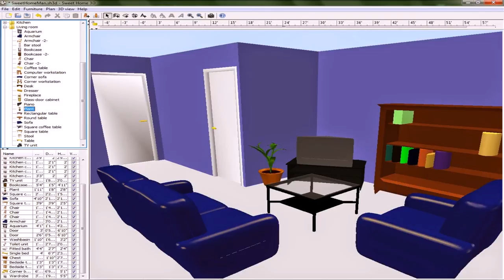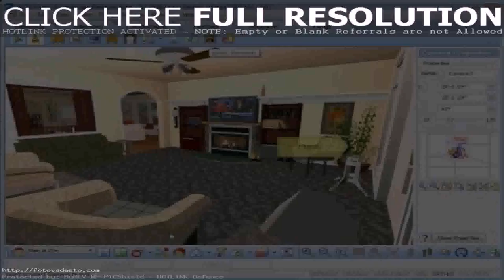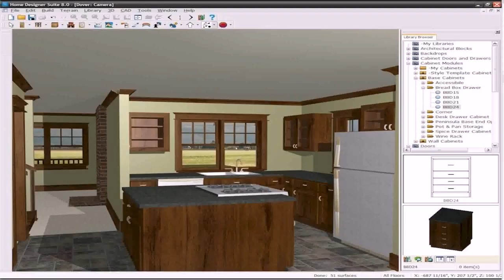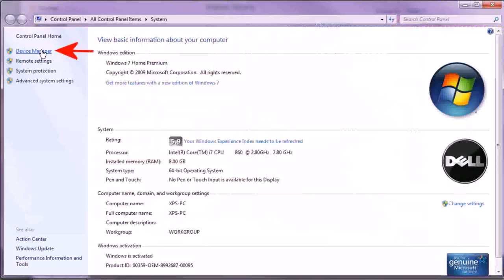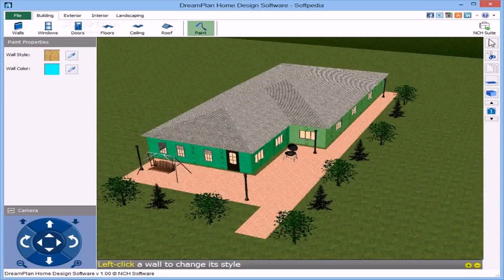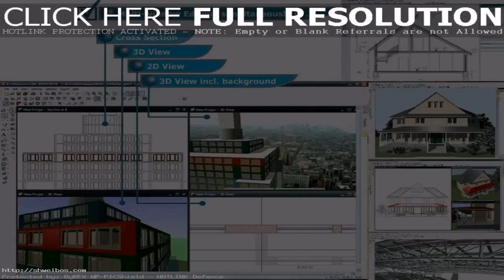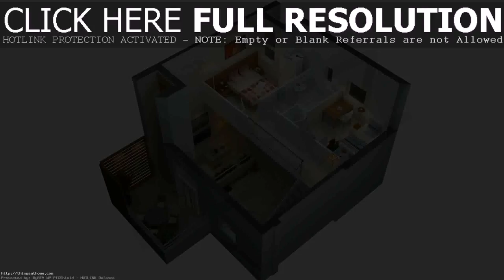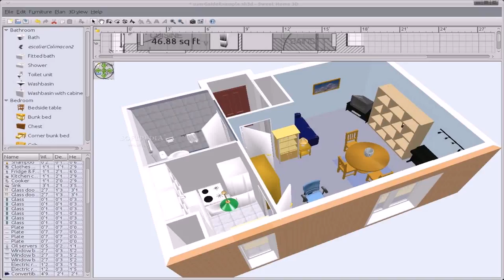Best Home Design Software Windows (see description) (see description)